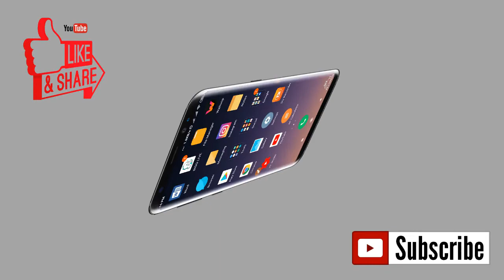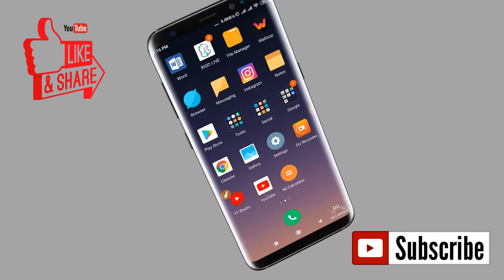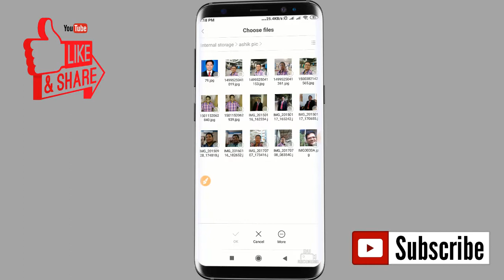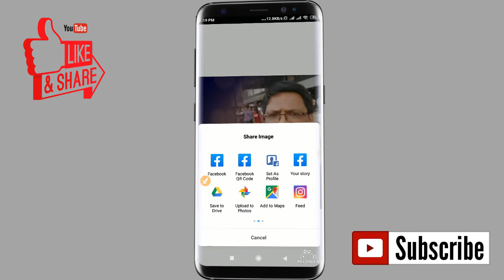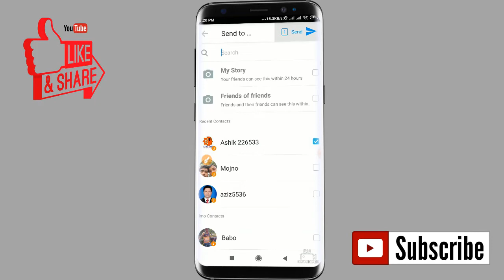রমজানের ফটো ফ্রেম তৈরী করবেন কিভাবে ? Ramadan photo Frame # Ramadan_2019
How to make Photo Frames - DIY Cardboard Craft
DIY Easy Photo Frame using cardboard , Mini Photo frames wall decor at home